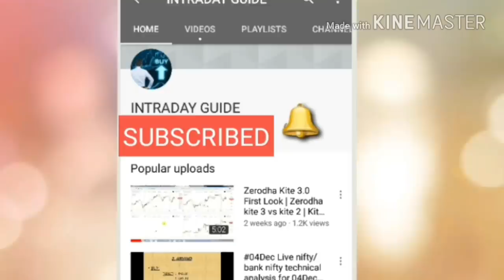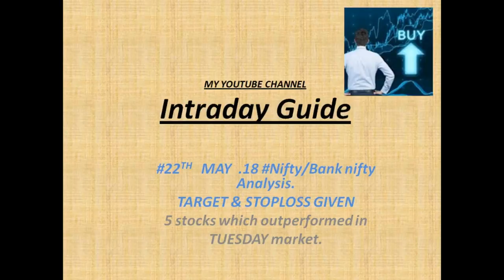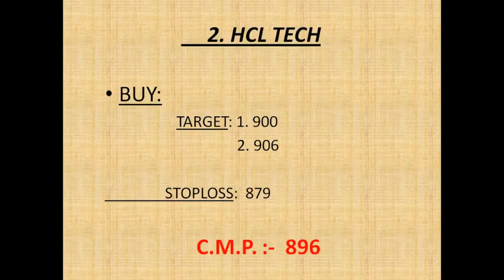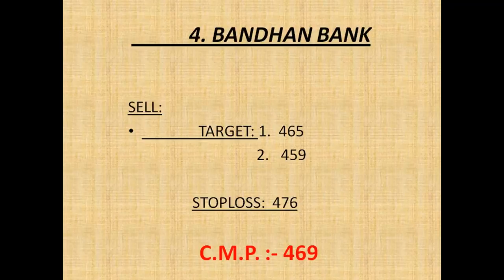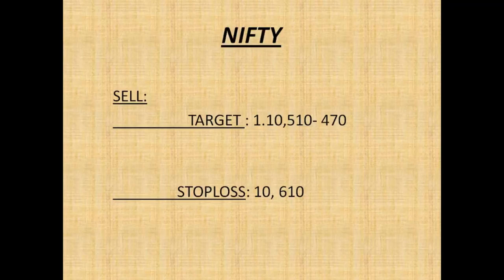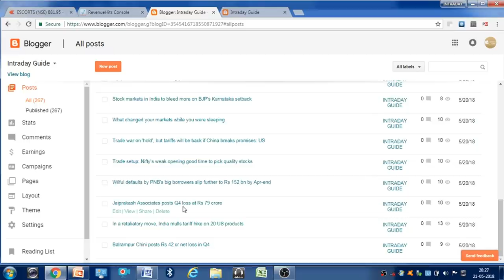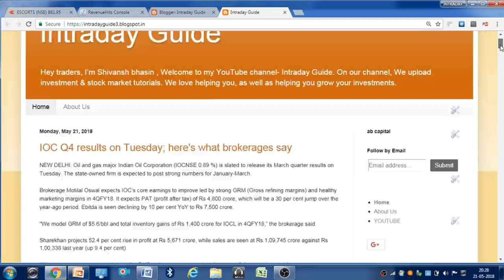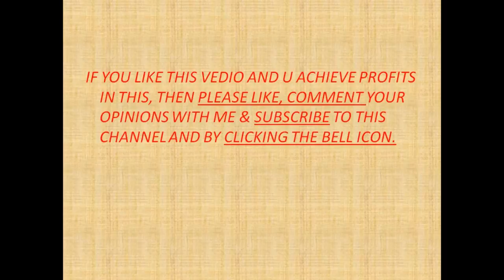#22 May.18 Nifty/Bank nifty OPTION TRADING.|| "5 stocks for Intraday i.e. 22May 18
1.  AUROPHARMA

  2. HCL TECH

3. IOC

4. BANDHAN BANK

5. BANK OF BARODA

                     intradayguide